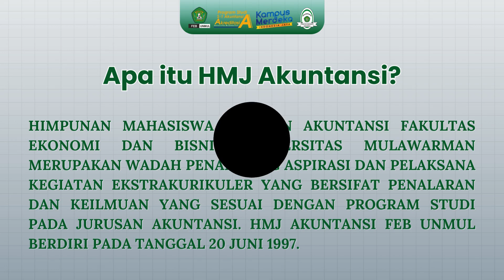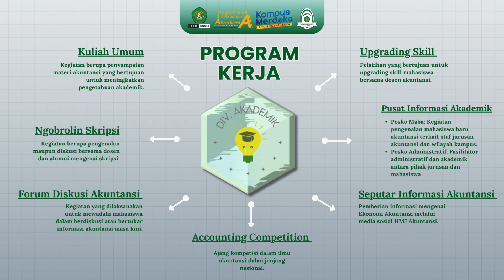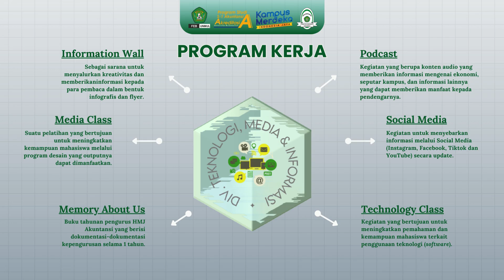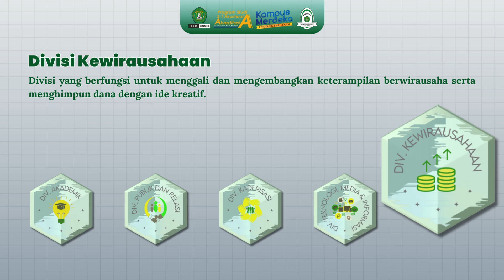HMJ AKUNTANSI 2024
Halo Sahabat Inspiratif!

Yuk kenalan lebih dekat dengan Ketua Umum, Pengurus Harian, serta Staff dari masing-masing divisi dan kegiatan-kegiatan di HMJ Akuntansi Tahun 2024✨

Salam,
HMJ Akuntansi
Ilmiah Kreatif, Akuntansi Inspiratif
Yuk difollow, diadd, dan dilike account official dari HMJ Akuntansi :
📷 Instagram & Tiktok : @hmjakunmul
👥Facebook & 🎥Youtube : HMJ AKUNTANSI UNMUL